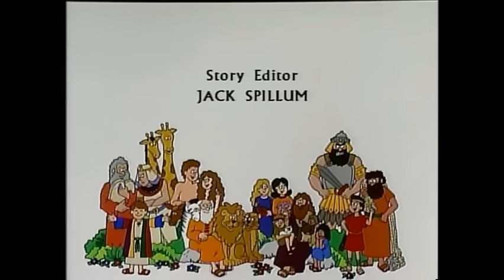The Creation - The Beginner's Bible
Journey back to the beginning of the world as God brings forth the Earth, fills its waters and lands with plants and animals and, finally crowns His creation with the first man and woman then, join Adam and Eve as they explore the Earth paradise of the Garden of Eden and discover what happens when they accept a serpents offer of forbidden fruit